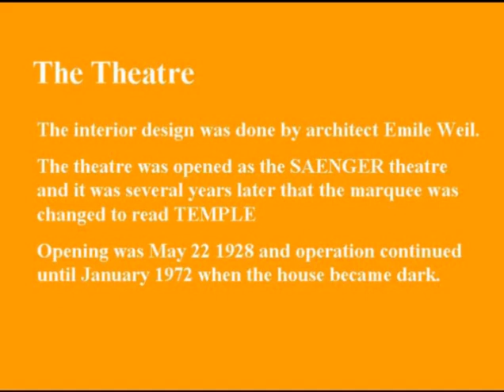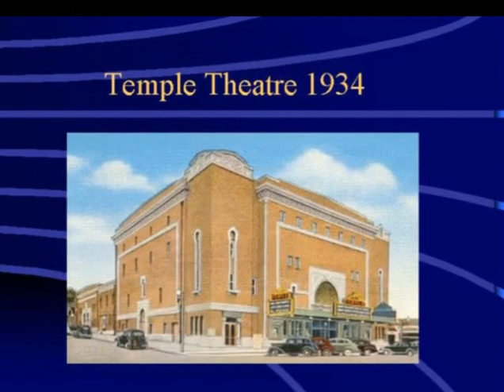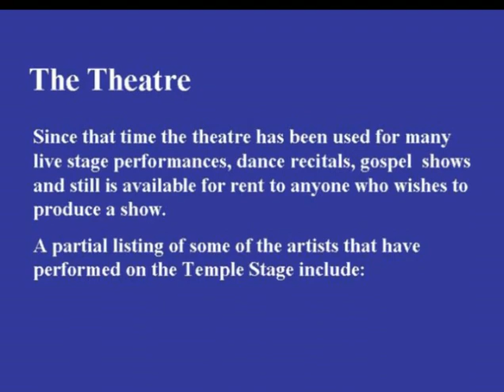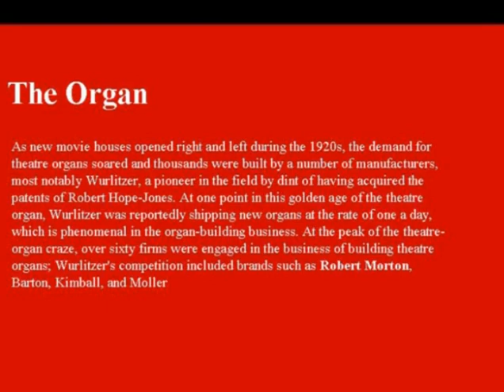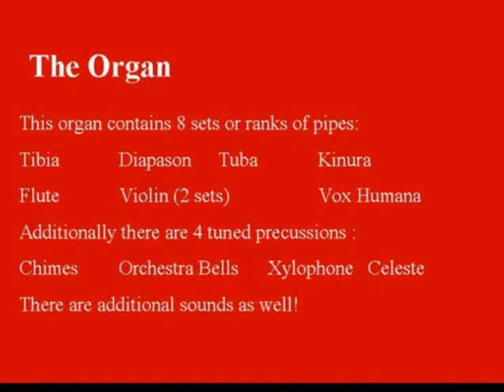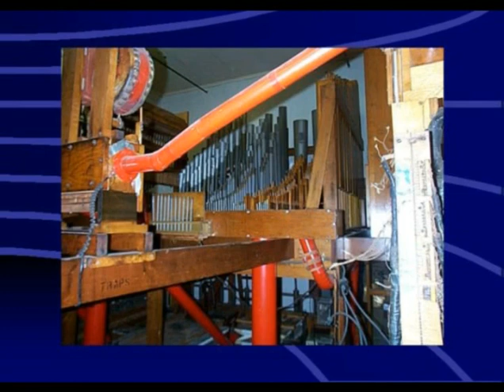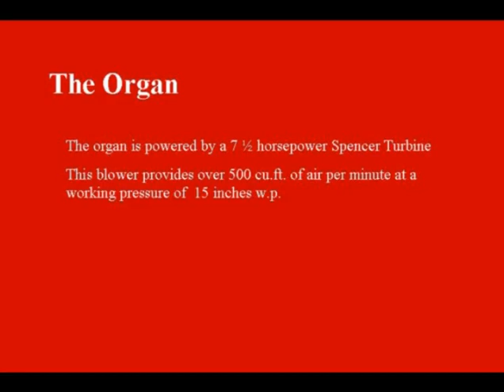Hamasa Shrine Temple Theatre Meridian 4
The Hamasa Shrine Temple Theatre in Meridian, Mississippi comes to life.